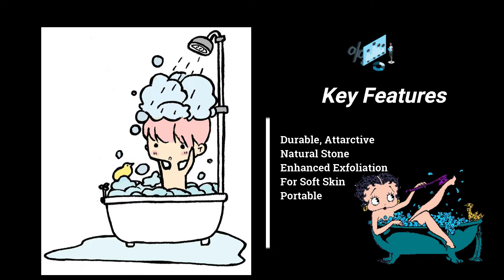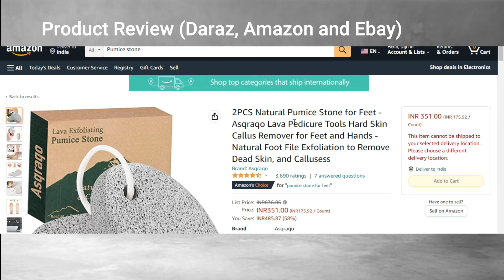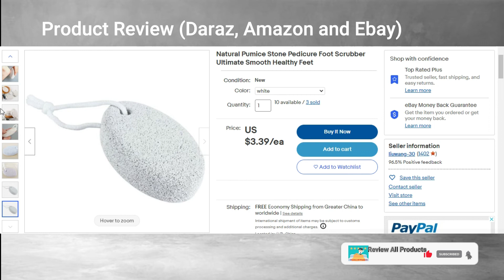Different Shaped Pumice Stone detail review and how to use and benefit in Nepali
Its simple arractive Review with Full Details of Review of different Shaped Pumice Stone detail review and how to use and benefit in Nepali Must buy, Buying tips and all detail